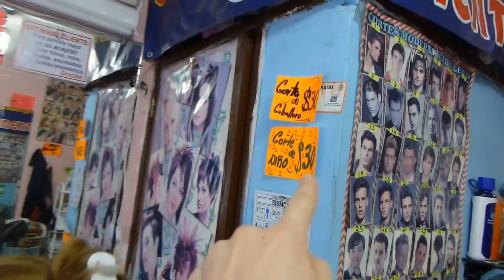James Bond getting a haircut in Mexico City / vlog # 47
Visiting Mexico City and accidentally visiting new James Bond set.